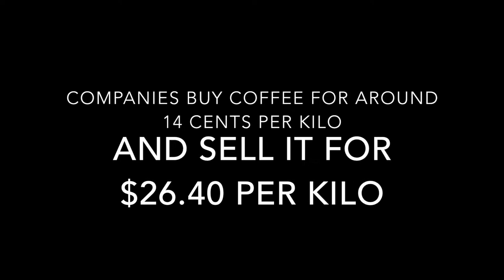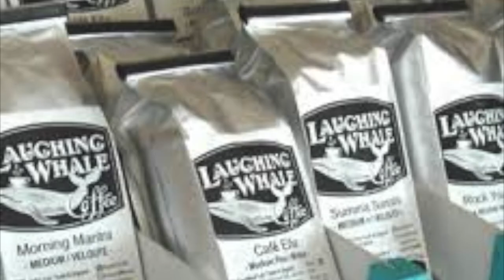Coffee Commodity Chains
This video is about the hidden commodity chains in our everyday lives.These chains connect us to people all over the world and in many cases cause indirect and unintentional harm to them. The world market value of coffee is so low that coffee farmers are suffering this indirect harm every time we purchase coffee. Fair Trade products limit and reduce this harm and can help make a difference in the futures of people in Southern coffee producing areas.